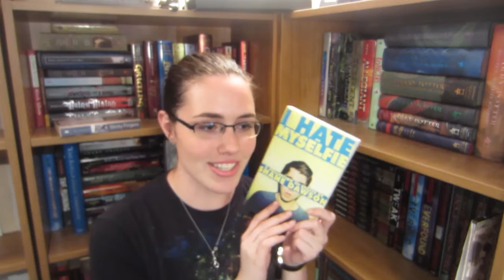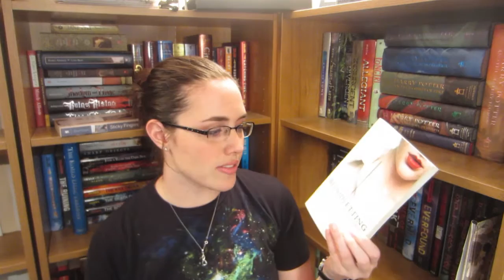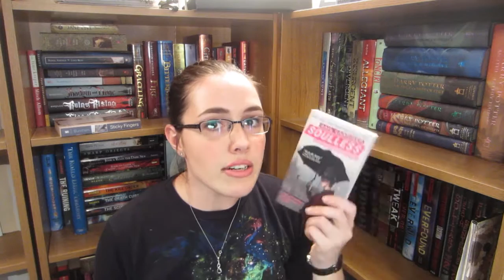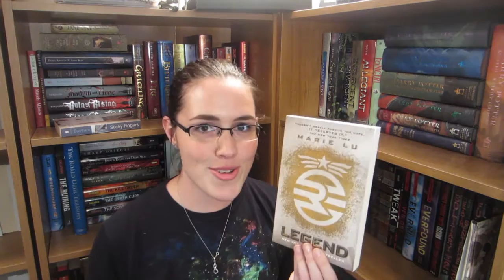June Wrap-Up | July TBR!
Where I talk about what I read last month and what I'll read this month!

Sorry about how long this took to get posted, I went on vacation and asked my sister to post the video and of course, she forgot...